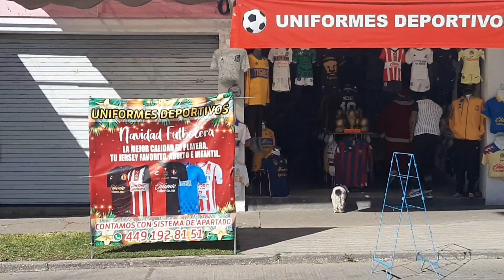Vámonos de Ruta con deportes Milan ⚽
Hoy visitamos de Ruta Todo en uniformes deportivos  para un buen regalo de navidad 🎄
Con tu equipo Fav. ⚽